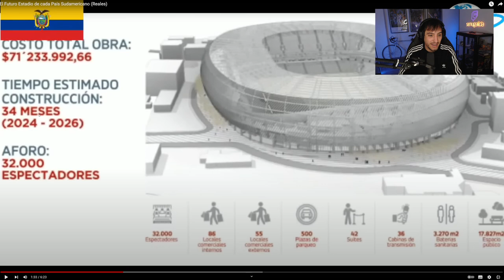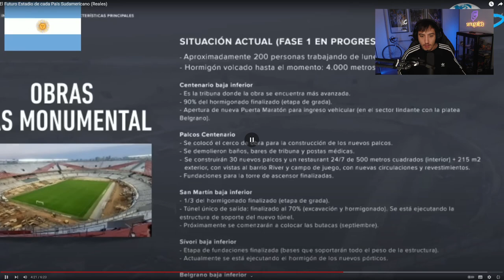LOS FUTUROS MEJORES ESTADIOS DE CADA PAÍS DE SUDAMÉRICA